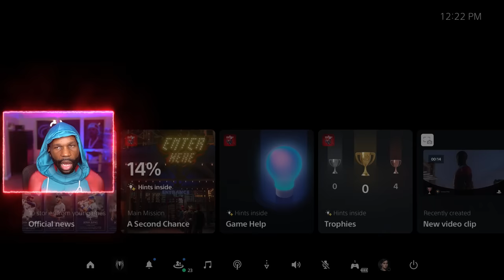Black Cat THICK Than a MF! [SPIDER-MAN 2 PS5] [Part 3]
Swing through the sprawling cityscapes with our detailed Spider-Man 2 Walkthrough, ensuring you capture every moment and master every challenge. If you're curious about how this sequel stacks up, our Spider-Man 2 Review dives deep into its strengths, improvements, and where it stands in the world of superhero games. To truly get a feel for the action, don't miss our exhilarating Spider-Man 2 Gameplay sessions, where we tackle missions, face formidable foes, and experience the life of our favorite web-slinger. Join us on this high-flying adventure!

0:00 - Coming Up
0:50 - Make Your Own Choices
22:01 - Master Illusionist
31:00 - A Second Chance
1:06:13 - Science Buddy

Game Description:
Marvel's Spider-Man 2 is an action-adventure game developed by Insomniac Games and published by Sony Interactive Entertainment. It is based on the Marvel Comics character Spider-Man, and features a narrative inspired by its long-running comic book mythology which is also derived from various adaptations in other media.

Developer: Insomniac Games
Publisher: Sony Interactive Entertainment
Series: Marvel's Spider-Man
Platform: PlayStation 5
Release Date: October 20, 2023